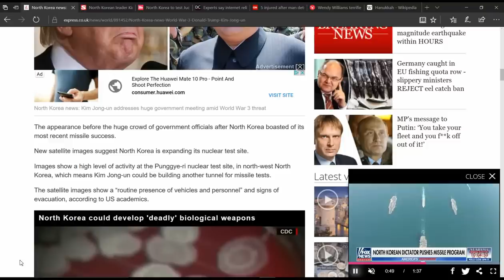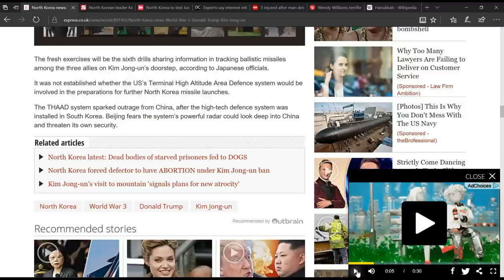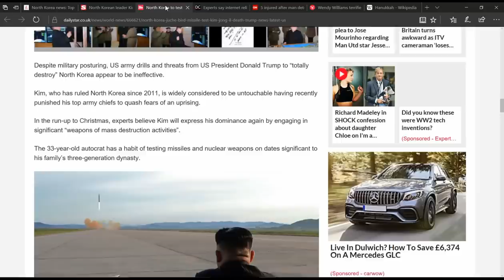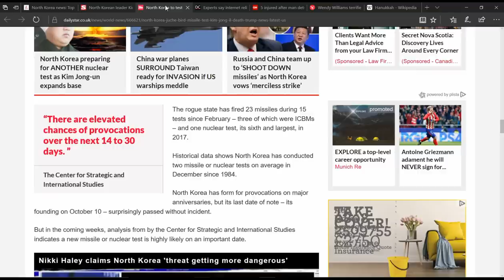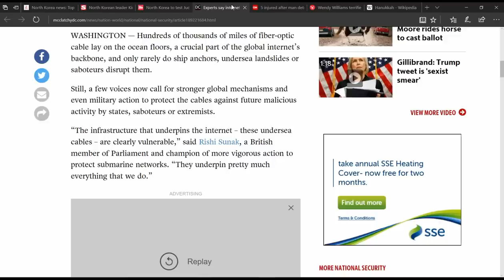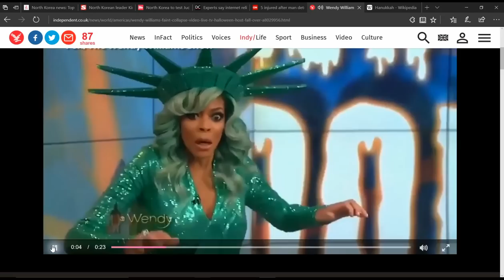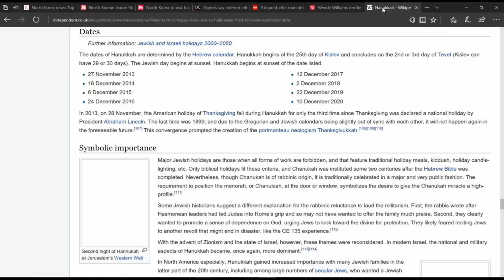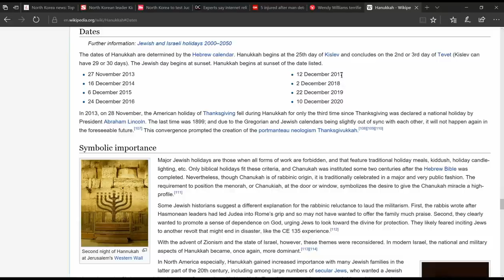ISRAELS 70TH YEAR, JERUSALEM ANNOUNCEMENT, HANUKKAH AND NORTH KOREA..WHATS COMING NEXT. NUCLEAR WAR?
Piecing together the news reports to form a picture of what's happening now and what could happen in the next few weeks.